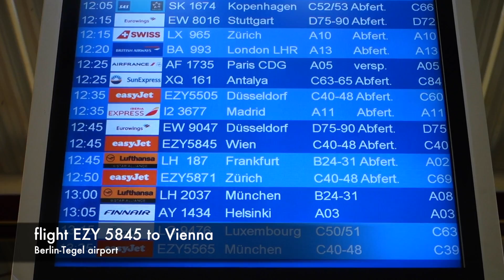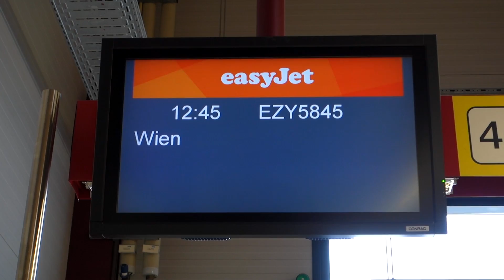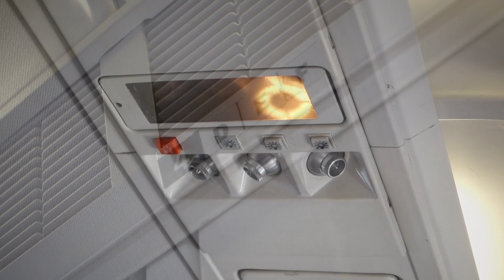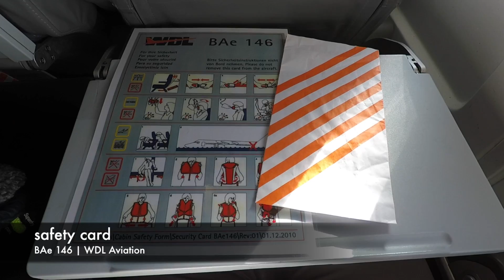BAe 146-200 | WDL Aviation (easyJet) | Inflight Experience | Berlin-Tegel to Vienna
WDL Aviation is a Cologne base ad-hoc charter company. While they airline operated Fokker 27 cargo aircraft alongside their BAe 146 for passenger flights, the airline now focuses on passenger business. In the past WDL flew for various carriers with their BAe 146.

After Air Berlin ceased operations in October 2017, easyJet announced to fill the gap Air Berlin left in Berlin-Tegel by opening a new base. In the beginning easyJet's Tegel-base in 2018 several airlines are used as subcharters on EZY-flights. WDL is operation a total of 3 BAe 146 for EZY (2x -200, 1x -300).

Since the BAe 146 was produced in 1980s and early 1990s, the aircraft is aging and most airlines already them by modern equipment.

Join me on this scheduled easyJet-flight operated by WDL and see one of the last remaining BAe 146 aircraft in Europe.

The video gives you an impression of the inflight experience on WDL/easyJet on a scheduled flight from Berlin, Germany to Vienna, Austria.

My equipment:

Sony DSC RX-100 III
GoPro Hero 5 Black
Canon EOS 7D Mk II
Canon EF 70-200 f4 L
Gorilla Pod

Airline: WDL Aviation (operating for easyJet)
Type: British Aerospace BAe 146-200
Reg.: D-AMGL
From: Berlin-Tegel (TXL/EDDT), Germany
To: Vienna-Schwechat (VIE/LOWW), Austria
Flight: EZY 5845
Date: February 2018